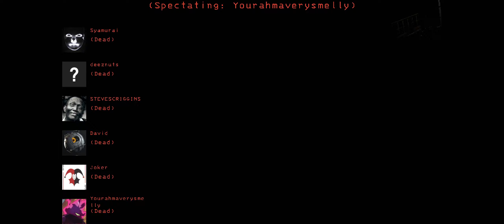Blind dog day | Lethal Company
That's right, Lethal-Compadres- it's...

Employee #1, Employee #2: [in unison] BLIND DOG DAY! 🐶